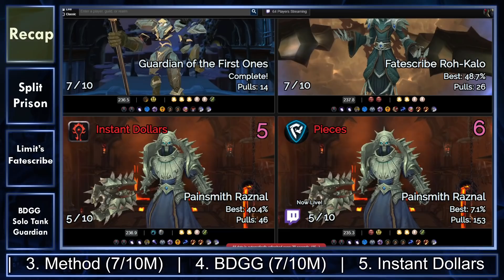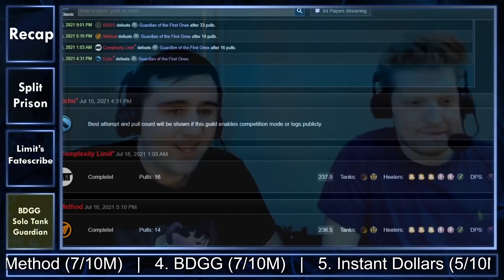Race to World First Day 4: Fatescribe Falls Over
Here's the WarcraftLogs race page where you can see the latest percent pulls

You can catch the Race to World First live on twitch! Here are some of the channels: